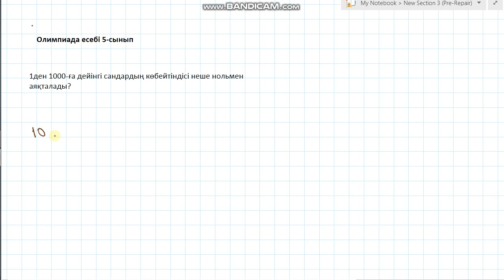1-ден 1000ға дейінгі сандардың көбейтіндісі неше нөлмен аяқталады?Олимпиада есебі 5 сынып НИШ